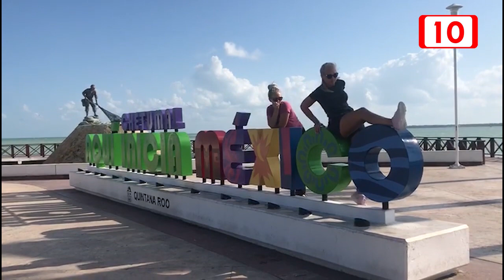Hotelros de Chetumal con buenas expectativas para Semana Santa